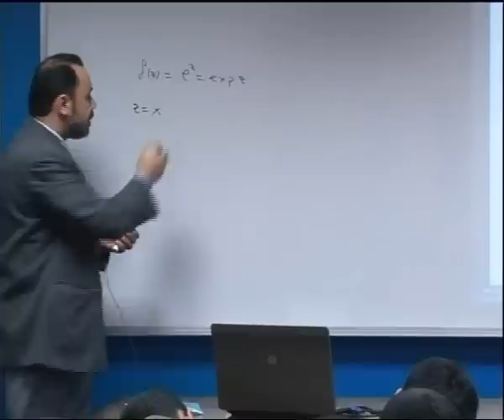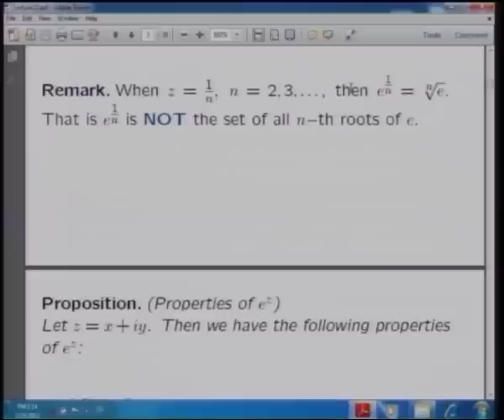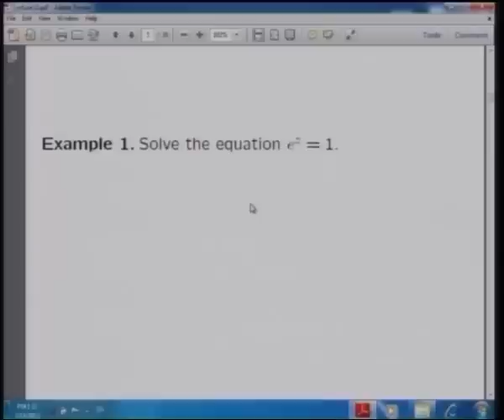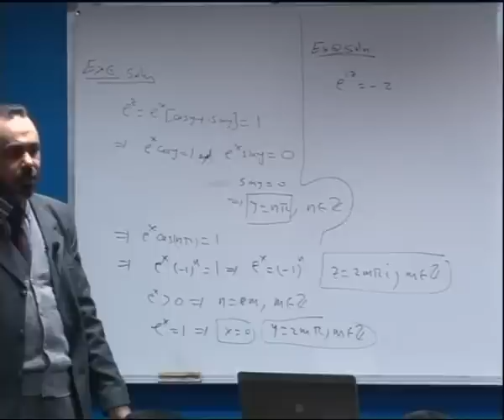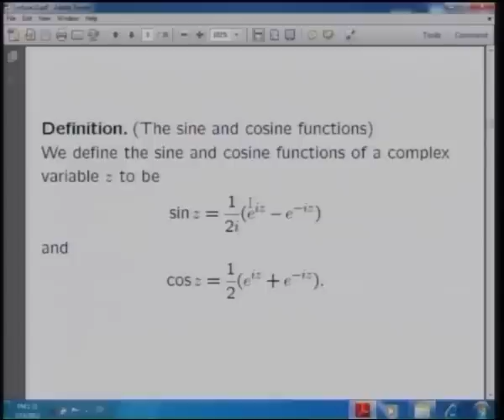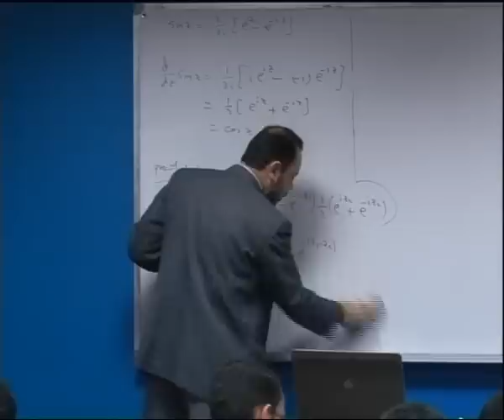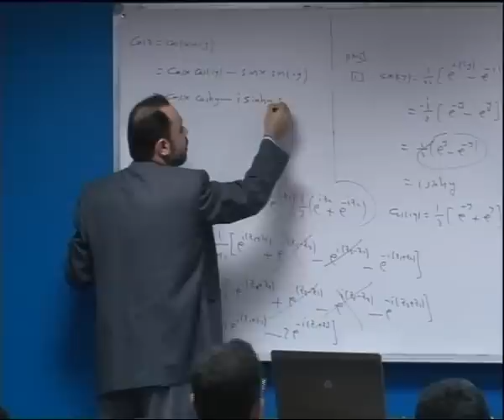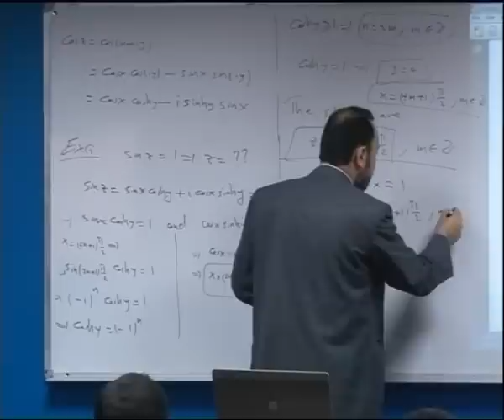The exponential function+Trigonometric functions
اسم المساق: تحليل مركب  Complex Analysis
اسم المحاضر: د. أيمن هاشم السقا
الجامعة الإسلامية- غزة
الكلية: العلوم
القسم: الرياضيات
وصف المساق:
 الأعداد العقدية، الاقترانات العقدية التحليلية، الاقترانات الأساسية، تفاضل الاقترانات العقدية، نظرية كوشي ريمان، التكامل العقدي، المتواليات والمتسلسلات العقدية، نظرية البواقي والأقطاب.